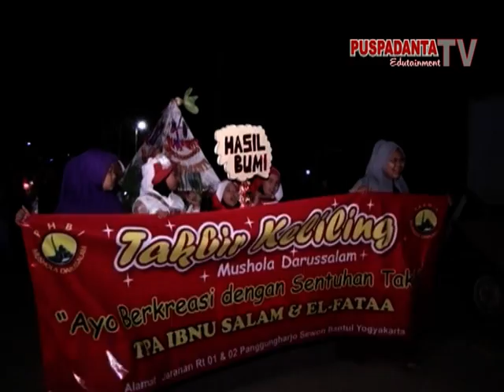Takbir Keliling TPA IBNU SALAM & EL FATAA Di Mushola Darusalam Jaranan Sewon Bantul Yogyakarta